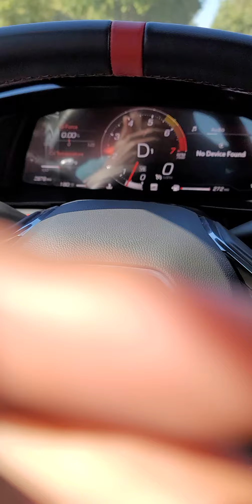Getting Some More Wine From Kroger... In Style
I gave the other cars a break and decided to put miles on something else this time.